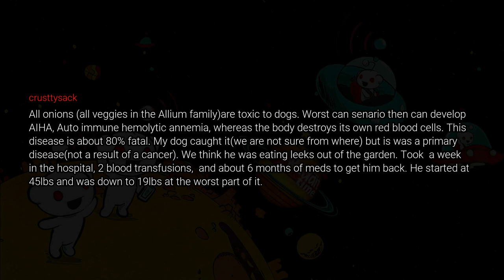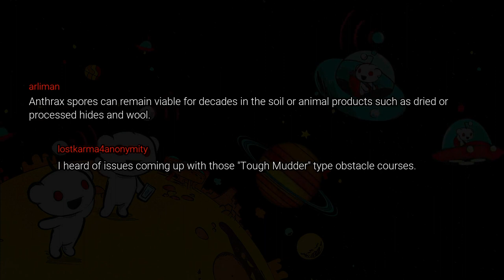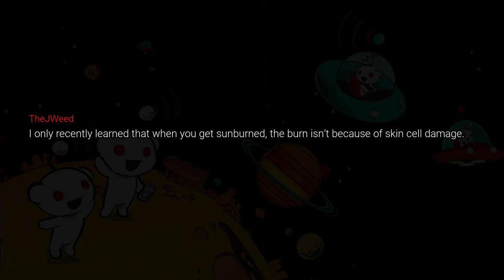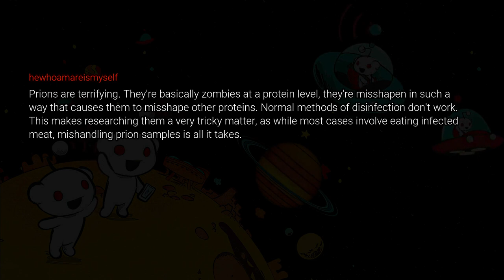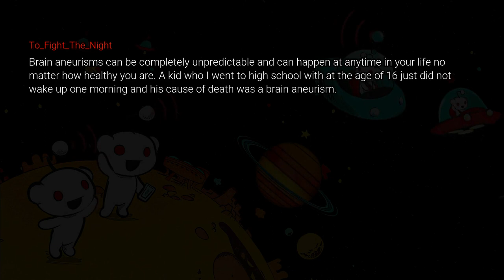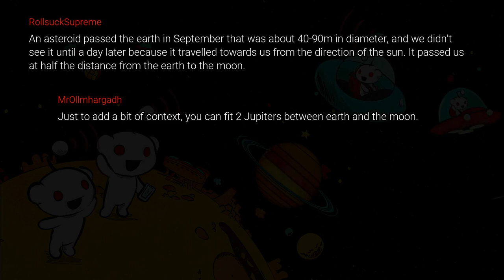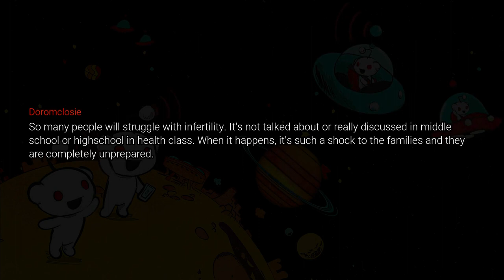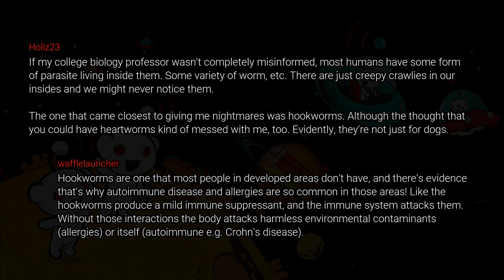Scary SCIENCE Fact That The Public Knows NOTHING About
Hey! Welcome to the Reddit Time. You are currently watching

Do you read Reddit threads? Are you always looking for the most recent AskReddit posts? Then look no further because we've compiled a list of Reddit's most trending threads just for you!

People sharing information on science they believe that the public knows nothing

Reddit is a social media platform where you can share, discuss, and connect with people who share your interests. But Reddit is much more than a place to share links. Subreddits and forums on every topic imaginable, allow users to submit content or vote on the posts they believe best express the forum's idea. We share a daily dose of memes, reddit relationships, reddit stories, reddit top posts, and reddit compilations that we will undoubtedly enjoy on this channel.

Reddit Time